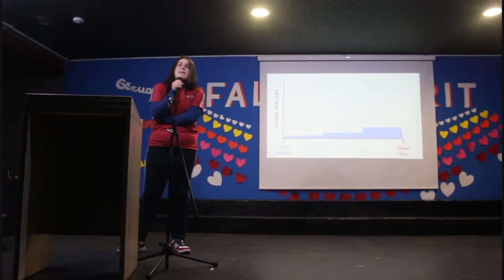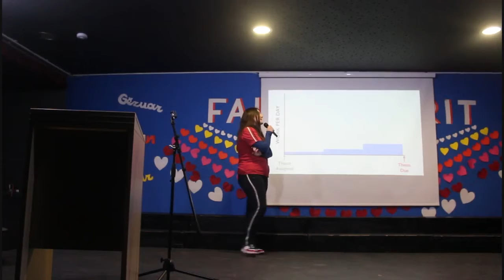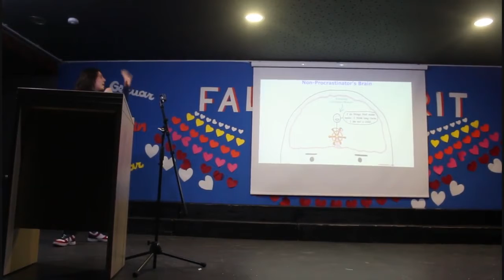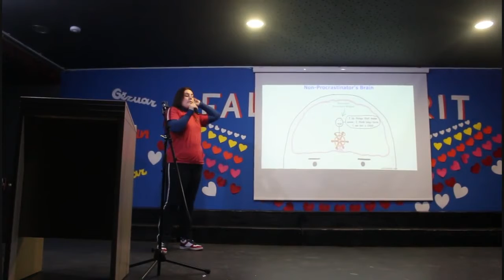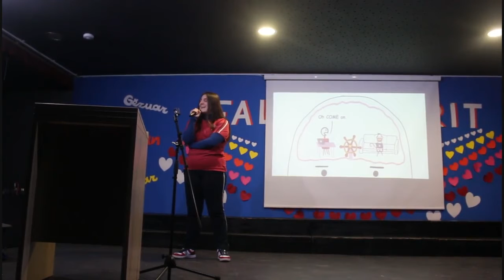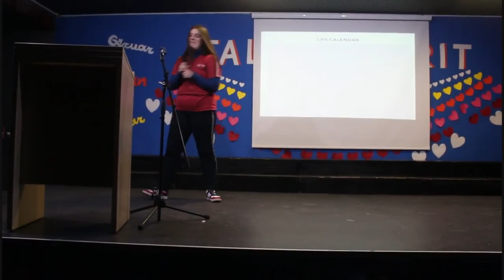HRP Talks - Indrela Lesha - Grade 8 - Inside the mind of a massive procrastinator